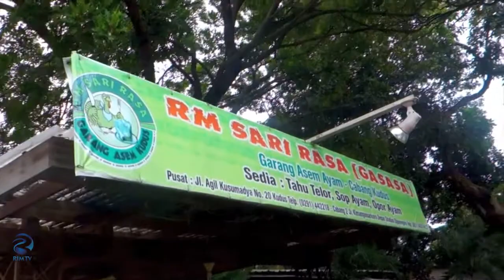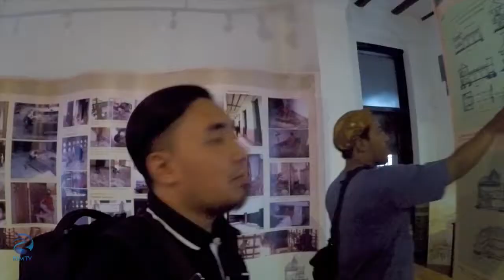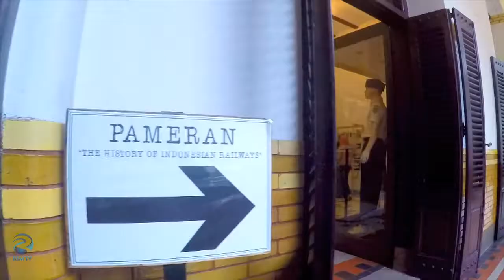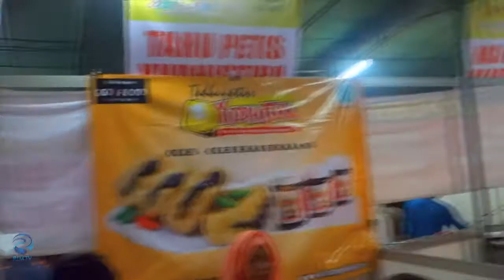Main ke Lawang Sewu terus makan bakmi Jawa di Semarang | Jalan Nyok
Main ke Lawang Sewu terus makan bakmi Jawa (sampai makan 2 porsi!)

Line@ : @rimtv